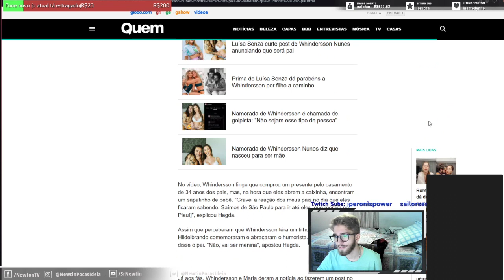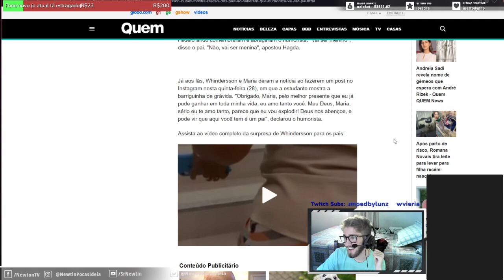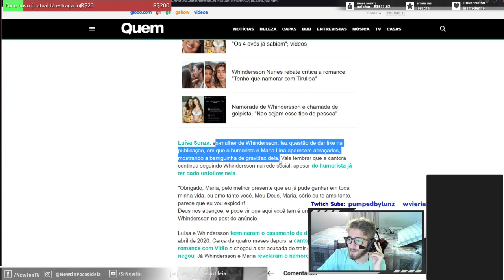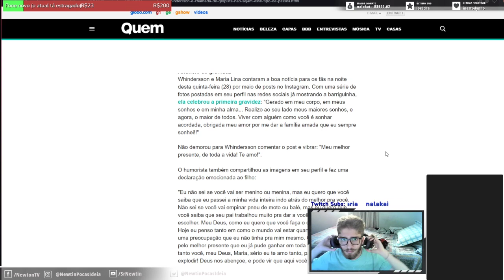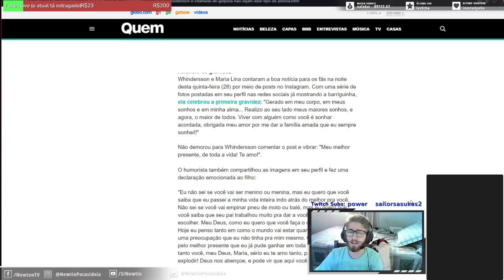Whindersson Nunes Revela que será pai e Luísa Sonza reage (VÍDEO)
Whindersson Nunes disse aos seus pais ontem que seria pai, em um video publicado pela irmã no instagram, eles vibraram. Ao mesmo tempo, postou foto com sua namorada grávida e Luíza Sonsa curtiu o post.